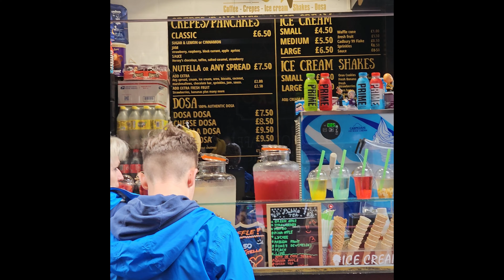FULL DAY OF EATING WITH VIEW | 4 WEEK's OUT | HIGH CARBS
Road to Romanian National Championships. The journey continues to the highest 2nd competition of this year.  Today, I'm going to share with you what I eat during competition preparation, in a day of high carbs, and having fun with the family at the same time.  Everything depends on how you plan things in detail, and you can enjoy life at the same time.  Yes, I know, some meals are repeated, but don't forget, choose wisely the sources and foods you like the most and you won't get out of the plan.

Collaboration for ONLINE COACHING DM Iambury_
Place 365GYMUK,Reading